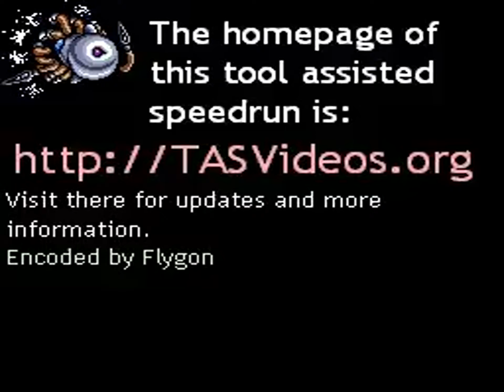TAS - NES Blaster Master (Europe) by andymac in 04:25.44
A movie of the video game "Blaster Master" for the NES (Nintendo Entertainment System), created by "A. Pritchard (andymac)". This TAS video (Tool-assisted speedrun) demonstrates how to complete the game in a record time of "04:25.44", using tricks and exploiting glitches. This video also serves as a complete walkthrough.